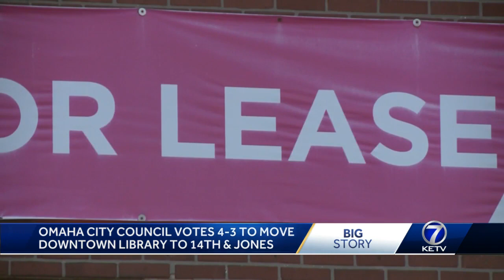Omaha City council votes 4-3 to move downtown library to 14th and Jones